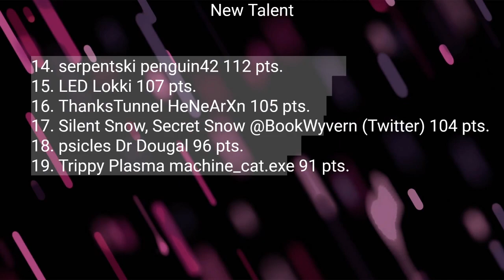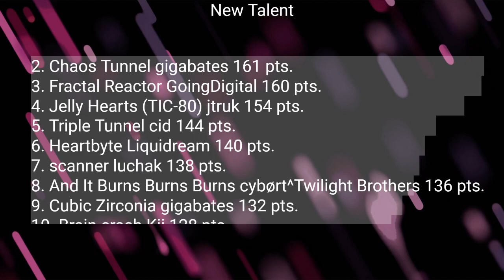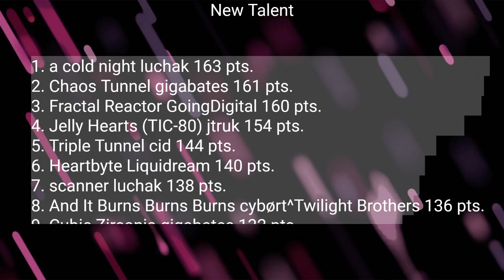Get Ready for Lovebyte 2023 - New Talent Results Show & Closing